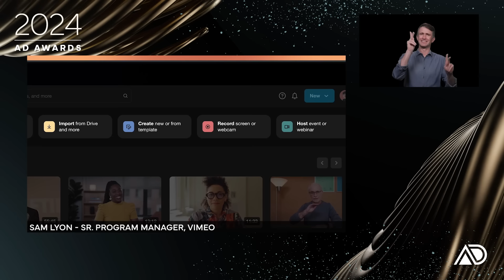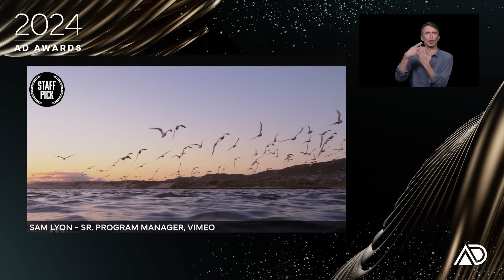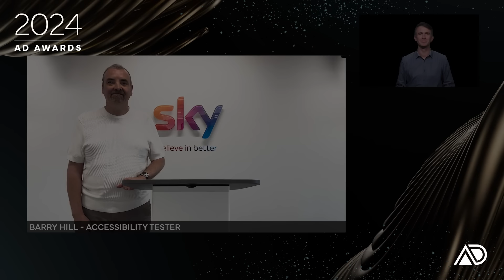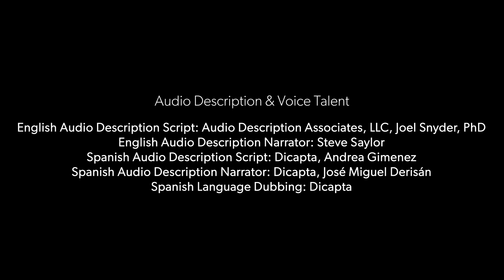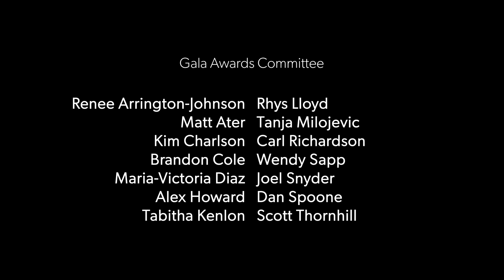2024 Audio Description Awards Gala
Welcome to the 2024 ACB Audio Description Awards Gala! The event will air on November 14 at 7:30pm ET.

Created in 2021 to recognize outstanding achievement in audio description in entertainment and educational media, the Awards Gala features celebrity guests, film clips, and a dozen awards. The broadcast of the show will include captions, audio description, ASL interpretation, and Spanish dubbing.

Join hosts Marilee Talkington and Alie B. Gorrie as they welcome guests from the arts, entertainment, and sports worlds to celebrate accessible films, series, video games, and more. Awards will be presented in categories such as Innovation, Popular Entertainment, Live Events, Spanish Media (USA), and International. The winners of the Audio Description People’s Choice Awards will also be announced.

Visit ADAwardsGala.org for more information.